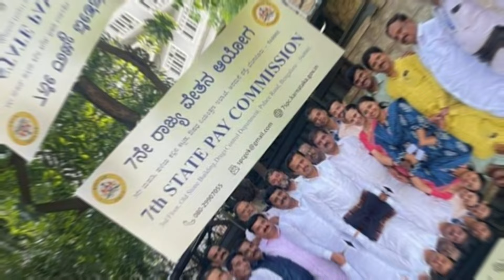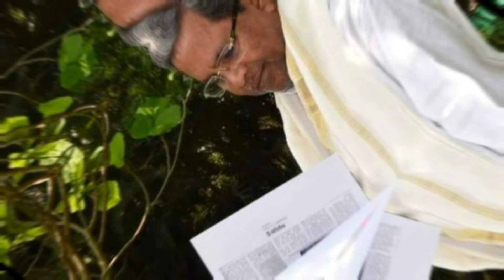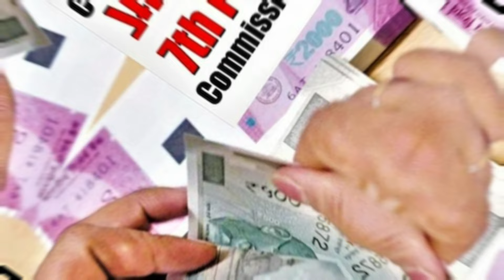7ನೇ ವೇತನ ಕುಟುಂಬ ನಿವೃತ್ತಿಯರಿಗೆ ಶುಭ ಸುದ್ದಿಯೇ|7th pay commission latest update|Pension calculate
7ನೇ ವೇತನ ಕುಟುಂಬ ನಿವೃತ್ತಿಯರಿಗೆ ಶುಭ ಸುದ್ದಿಯೇ|7th pay commission latest update| Pension calculate|Siddaramayya